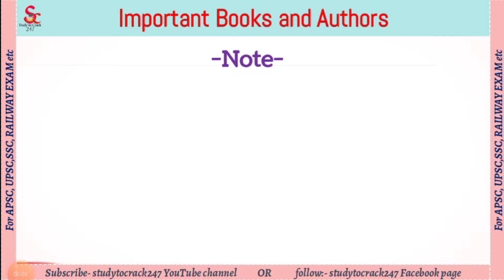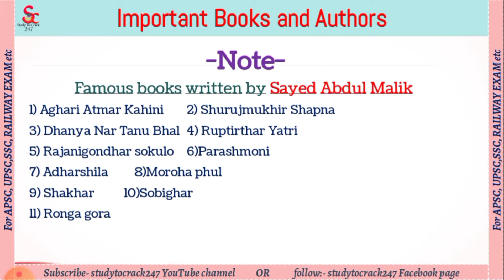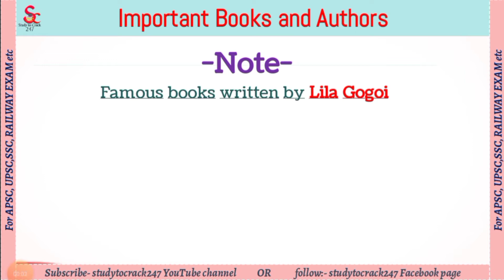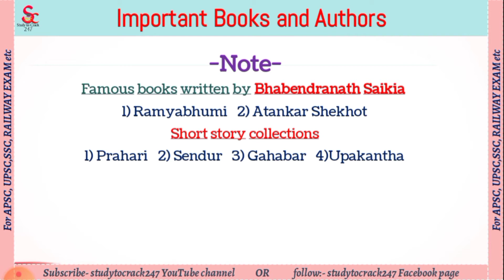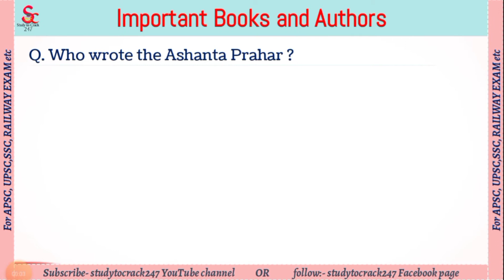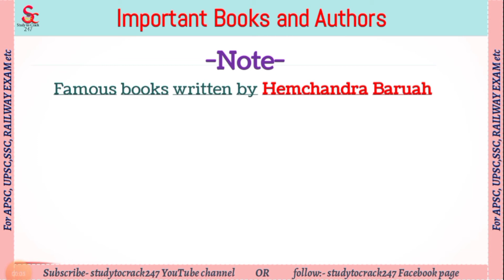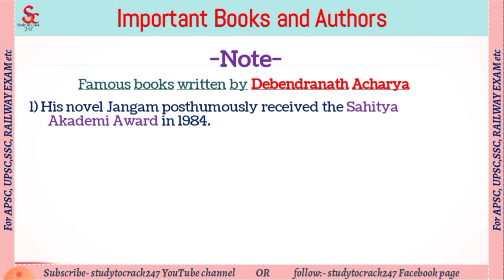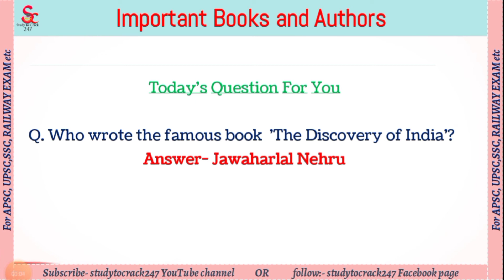Assamese Books and Authors|important assamese books and authors|Study to crack 247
Dear, Aspirants Never miss this class.
This class is most important for upcoming competitive exams.
Hi friends,I am Supriyo Das.
Welcome to Study to crack 247.
Our tagline: You can crack any exam by regular study.
Some of your query may be solved by this video.

1) Important questions on Assamese Books and Authors
2) Sahitya academy awards winning Assamese Books and their writers
3) important assamese books and authors
4) important assamese books
5) assamese books and writers
6) assamese books and authors
7) assam gk
8) assam gk mcq
9) assam litarature
10) apsc soil ranger
11) assam books and authors

This Single Lecture give you full information.
Study to Crack 247.

✍️ ALL NATIONAL PARKS AT A GLANCE👇🤳

✍️ TEST YOUR KNOWLEDGE YOURSELF👇🤳

✍️TOP 500+ ASSAM & NORTH EAST MCQ SERIES👇🤳

✍️1000+ TOP MOST IMPORTANT MCQ 👇🤳

✍️ ASSAM GEOGRAPHY 👇🤳

✍️ ASSAM HISTORY 👇🤳

✍️ INDIAN GEOGRAPHY👇🤳

✍️ QUICK REVISION👇🤳

✍️ INDIAN POLITY (ONE LINER QUESTIONS & ANSWERS)👇🤳

✍️ BIOGRAPHY👇🤳

✍️UP GOVT. ALL SCHEMES👇🤳

✍️APSC PREVIOUS YEAR QUESTION PAPER SOLVED👇🤳

Now Join to study to Crack 247 everywhere.

📲 Koo👇🤳